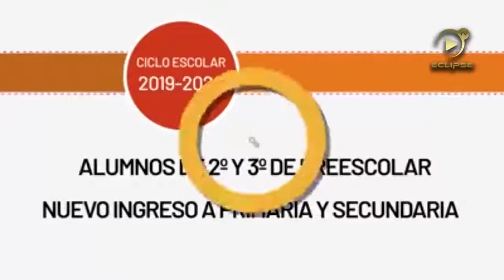Hoy último día de preinscripciones en Yucatán